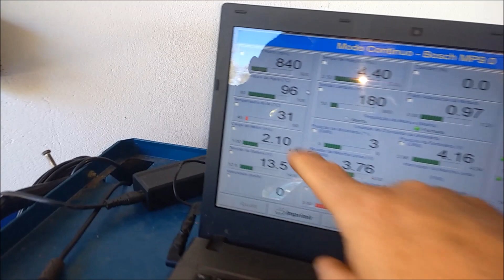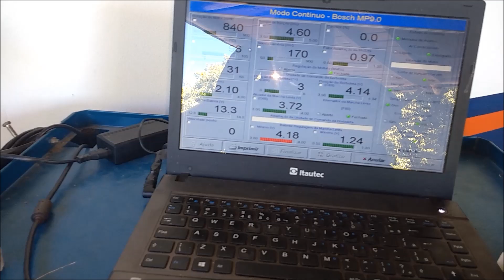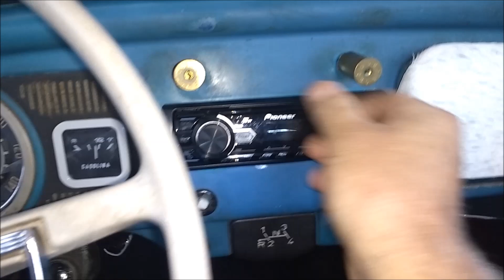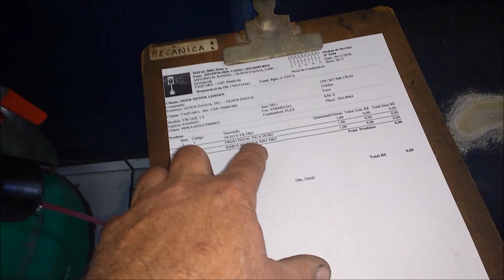revisão do fusquinha cabeça de vaca e montagem caixa t5